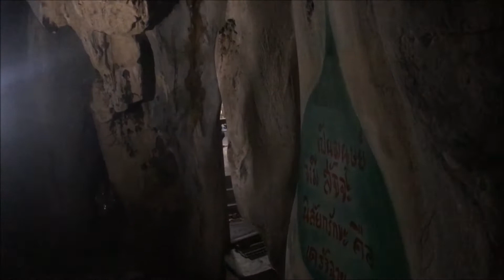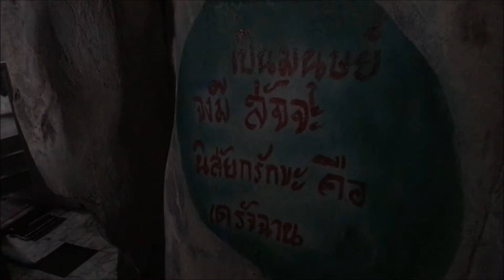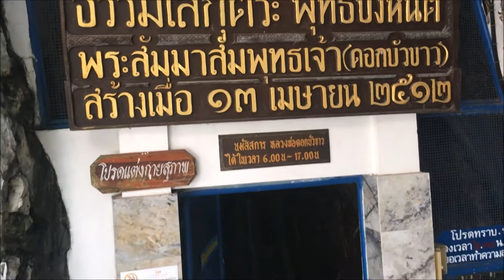พาชมถ้ำภูตอง ลพบุรี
พาชมถ้ำภูตอง ที่ลพบุรีครับผม